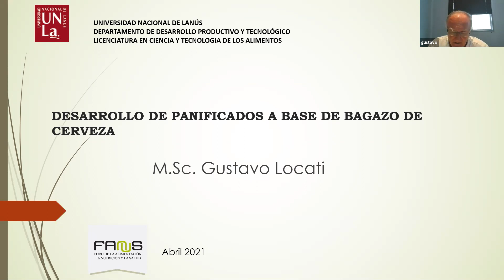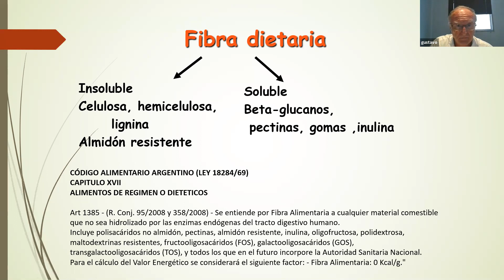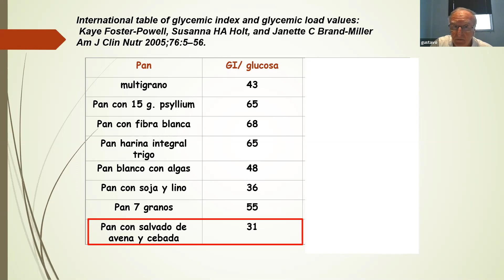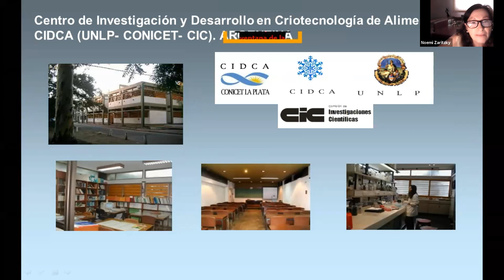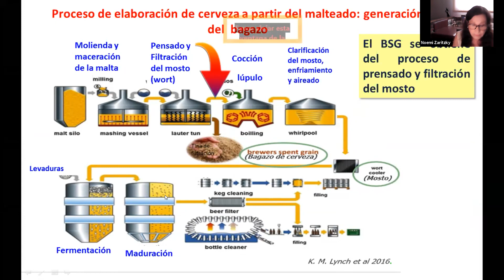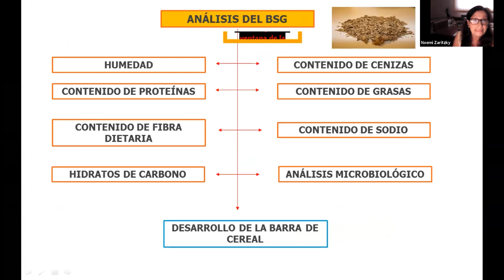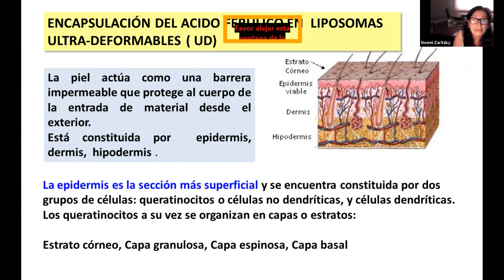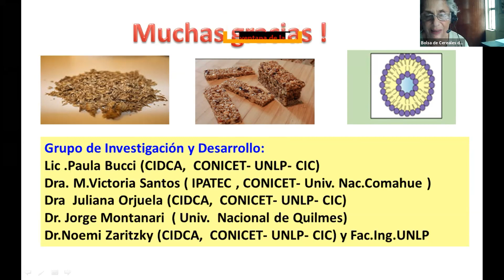DESARROLLO DE ALIMENTOS FUNCIONALES A PARTIR DE BAGAZO DE CERVEZA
TEMARIO
Desarrollo de panificados a base de bagazo de cerveza. - MSc. Gustavo Adrián Locati

- Panorama actual de las cervecerías artesanales en Argentina.
- Problemática de los residuos originados.
- Estudio de la composición y valor nutricional del bagazo de cerveza.
- Desarrollo de panificados funcionales a base de bagazo de cerveza.
Valorización del bagazo de cerveza para la elaboración de alimentos y otros productos. - Dra. Noemi Zaritzky

- Composición del bagazo de cerveza y acondicionamiento del material.
- Utilización del bagazo cervecero como ingrediente en alimentos.
- Aprovechamiento del bagazo de cerveza para la obtención de ácido ferúlico. Rendimiento del proceso
- Encapsulación de ácido férulico en nanotransportadores para su utilización en tratamientos dérmicos.

DISERTANTES
MSc. Gustavo Adrián Locati
Docente Licenciatura en Ciencia y Tecnología en Alimentos. Universidad Nacional de Lanús

Dra. Noemi Zaritzky
CIDCA (CONICET, CIC Pcia BA, Universidad Nacional de La Plata) y Depto. de Ing Química, Facultad de Ingeniería, UNLP